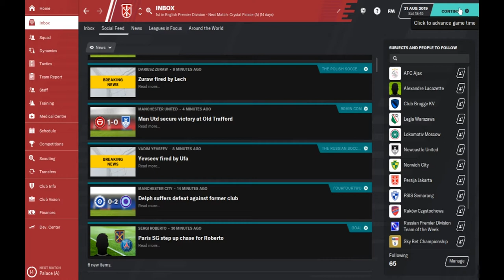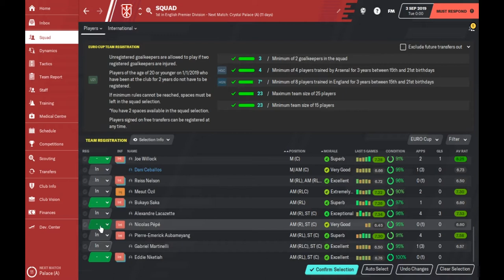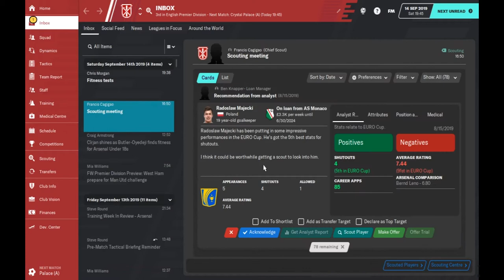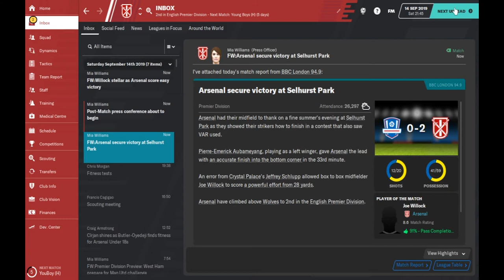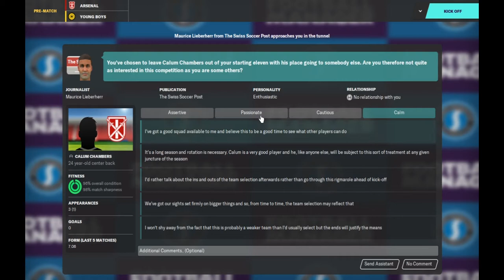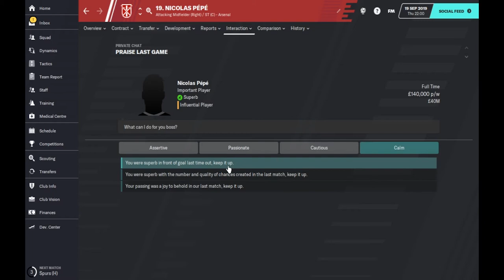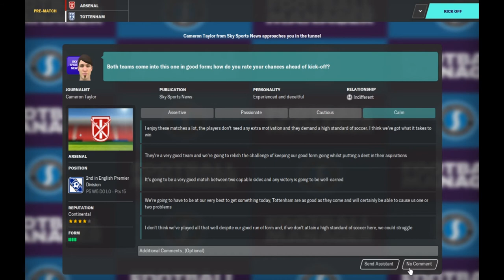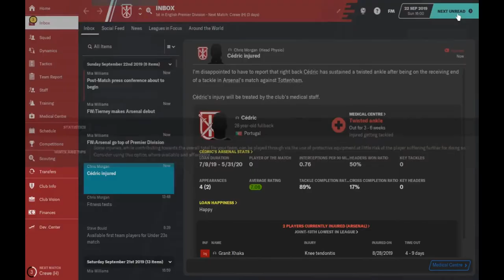Let's Play FM 2020 #4 Arsenal Rebuild Part 4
Arsenal Rebuild Part 4